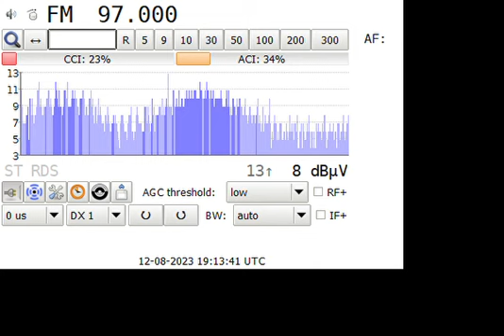2023Aug12th SVN 97.00MHz Radio Zeleni Val Kurescek 0.55kW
Es in the Netherlands in full RDS, unfortunately not on video.